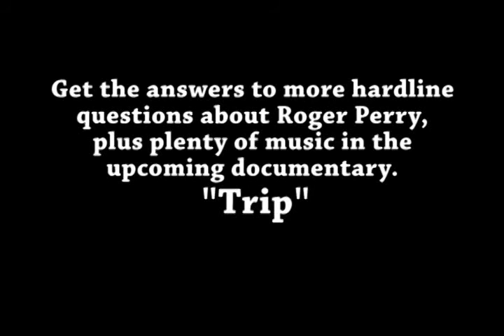Roger Perry and the Trip - "I Get Off on It"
Some footage from the Roger Perry and the Trip reunion show at Full Circle Brewing, Inc.  Someone was supposed to record the audio for the show, but didn't.  This is wild sound mixed from three video camera mics.